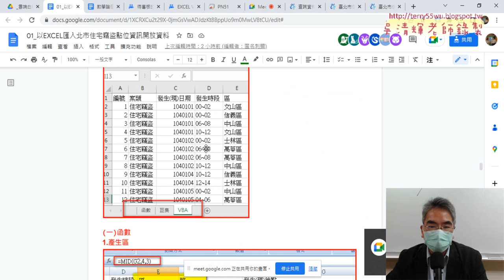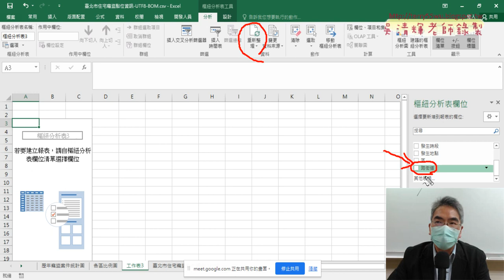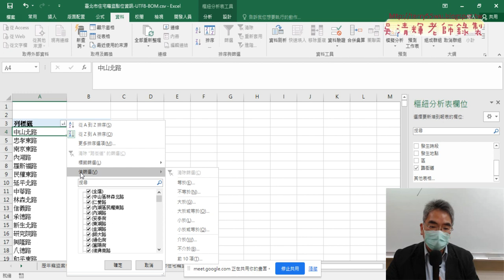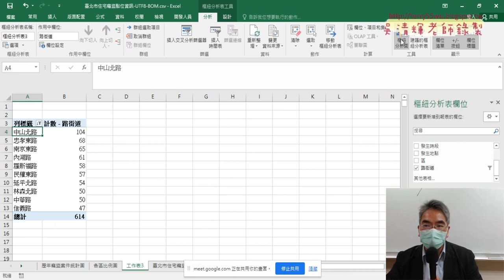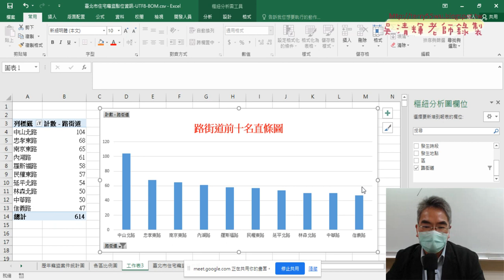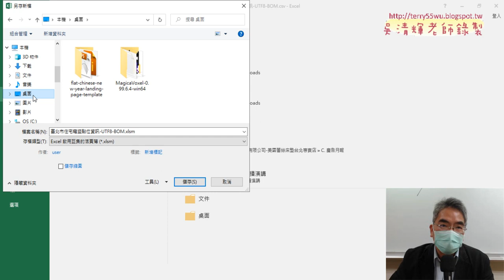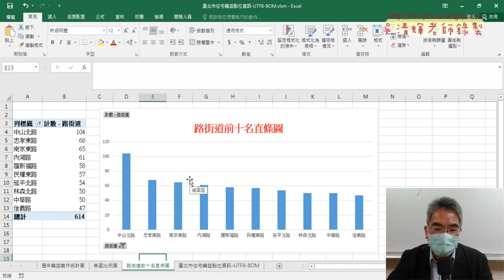06 路街道前十名直條圖與存檔